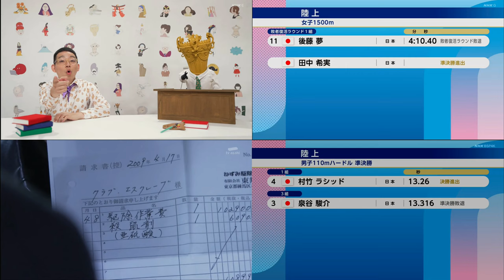NHK G, NHK E, NHK BSP4K and TV Asahi: First Minute Before a 7.1 Earthquake Hits Japan 08/08/2024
First Glimpse of a 7.1 afternoon earthquake hits on Japan on August 08, 2024.

NOTE: TV Asahi was 5 seconds advance its an error while compiling edit this video.